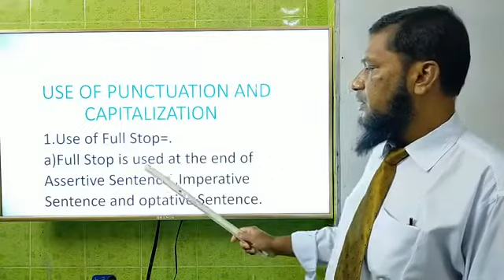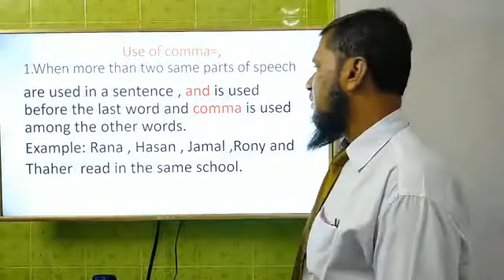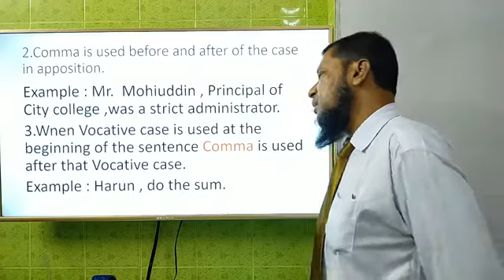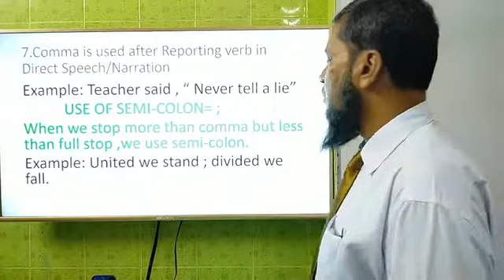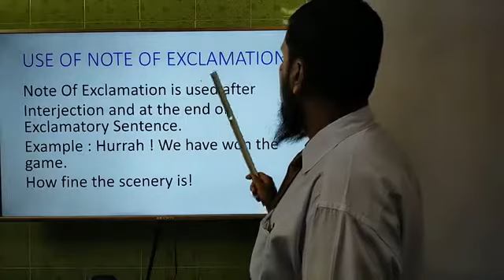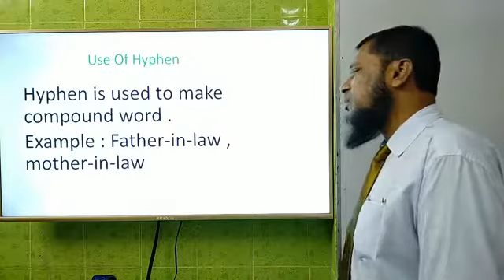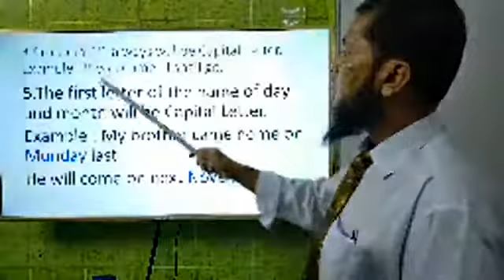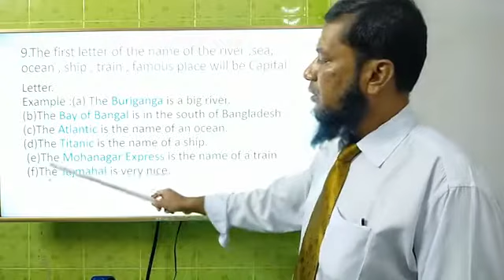ষষ্ঠ শ্রেণি - ইংরেজি ২য় পত্র - মোঃ শহিদুল ইসলাম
২২-নভেম্বর-২০২০
Class Six
Md. Shahidul Islam
Senior Teacher (English)